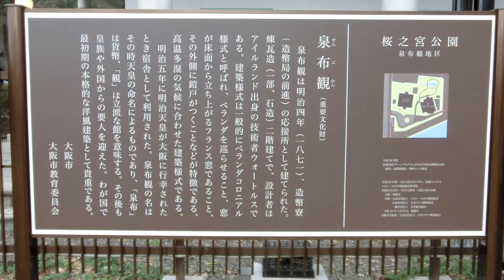泉布観・・弐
大阪市北区天満橋の3年ぶりに公開された泉布観を見に行きましたが長い行列で入るのを諦めて
泉布観の外観を見ました。国の重要文化財